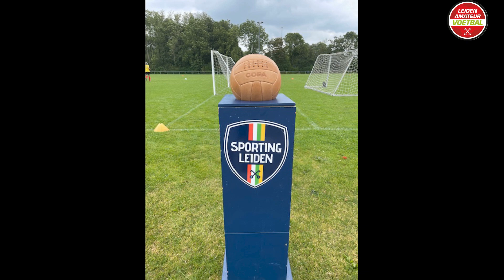Bledder 2024 samenvatting